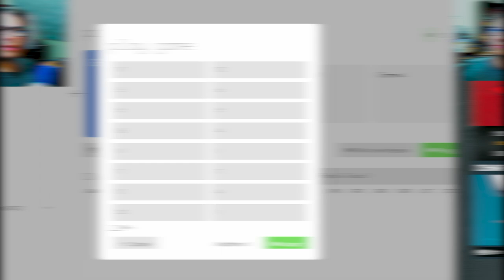We Might Be In Trouble... Jaylen Brown MASTERCLASS | NBA 2K23 MyNBA Career EP. 34